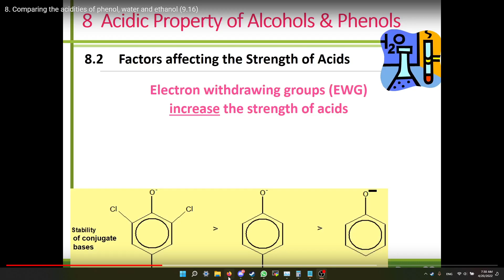horror video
spoky nosl